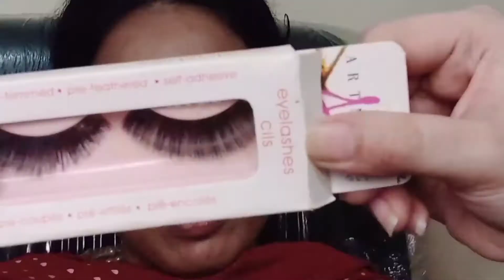golden and black eye makeup tutorial ( makeup for dusky skin tone)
Assalamualaikum everyone here is the makeup for dusky skin tone with golden black eye makeup tutorial

products :

nivea moisturizer
 miss rose primer
 miss rose concealer in shade beige 4
miss rose foundation in shade beige 4 and beige 5
compact powder in shade 03
miss rose loose powder in shade 11
miss rose eyeshadow pallete twilight
miss rose contouring kit
just gold blush pallete
cristine loose shiner as a highlighter
naked eye lashes
too faced mascara
miss rose pen liner
zoeva brushes

I hope you'll all enjoy this tutorial